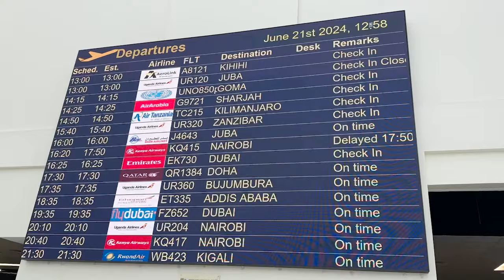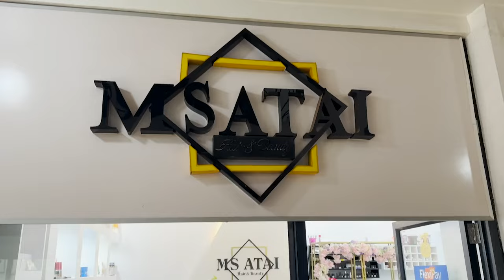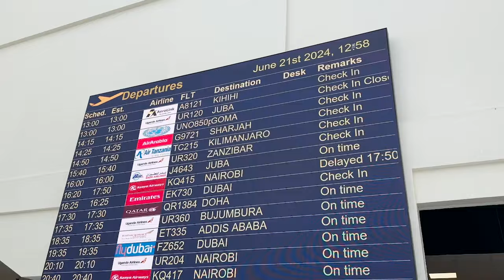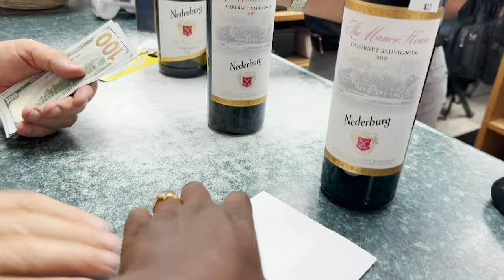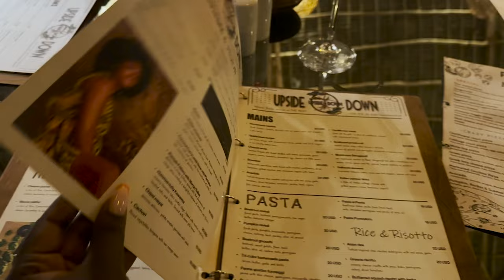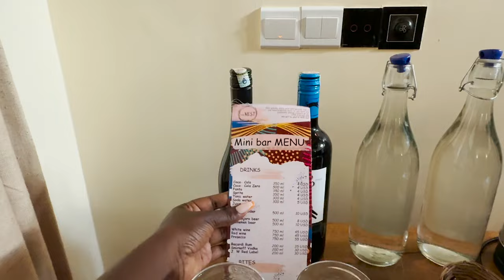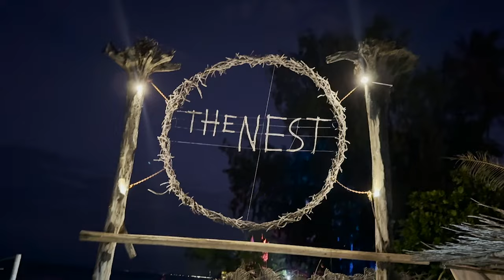Let's Get Ready For A Vacation || The Nest Resort Hotel Zanzibar.